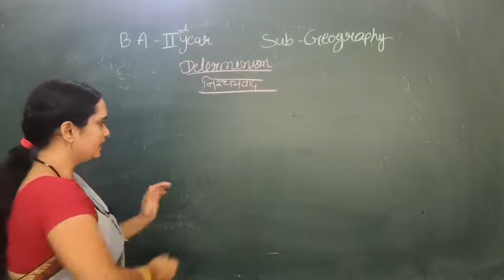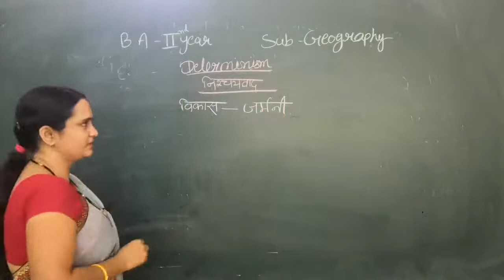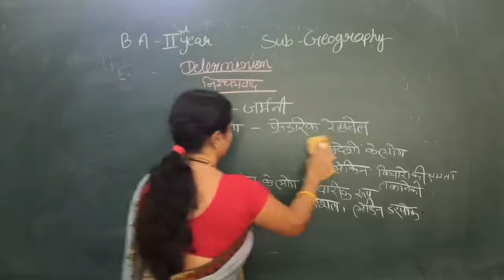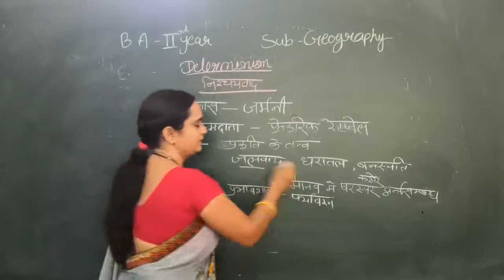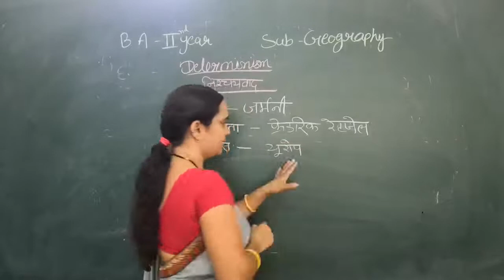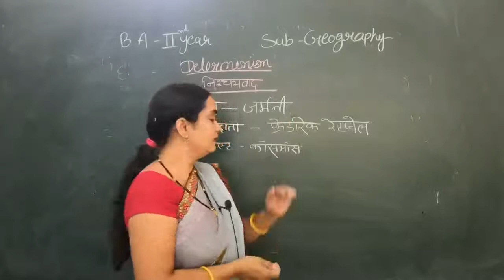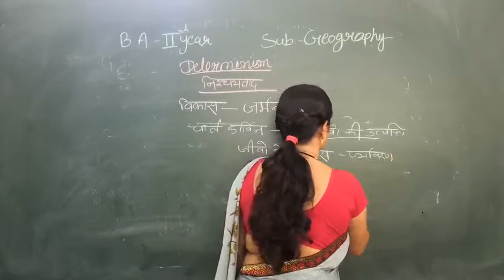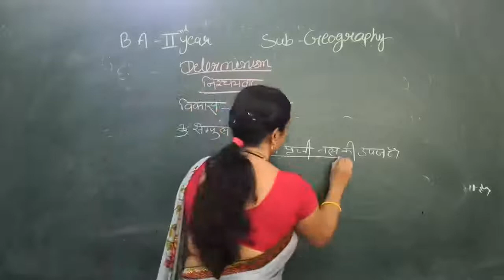Determinism Part-1 By Jyoti Pareek#SMDTKM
Qualification: MSc. MPhil, Ph.D Chemistry
Experience: Teaching and Research-16 Years
Course: Science, Arts and Commerce
Faculty : Dr Navneet Swami, Radhika Lohiya, Anil Nayak, Manoj Swami, Chandra Prakash, Siddharth Anand, Hanuman Mal Sharma, Pooja Sharma, Jyoti Pareek, Gaurav Joshi, Kishor Darji, Manisha Chotiya, Purushottam Sharma, Jitendra.